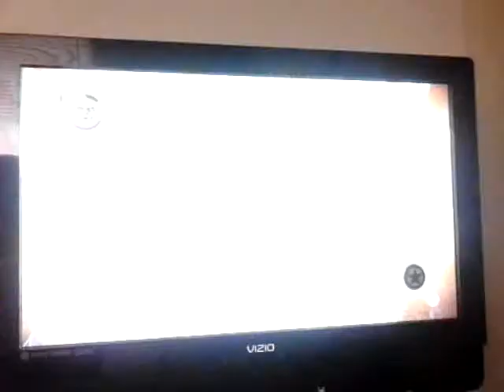MUA2 Walkthrough Part 46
Mission 10 Wakanda
Venom and Green Goblin Boss Battle